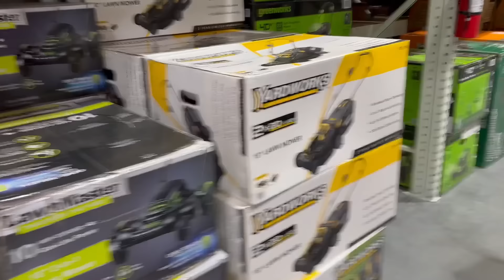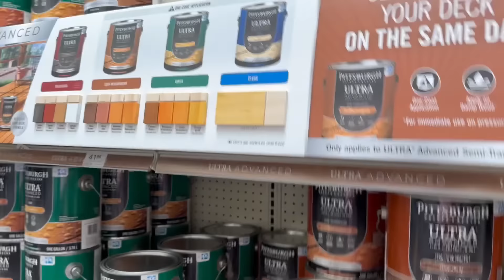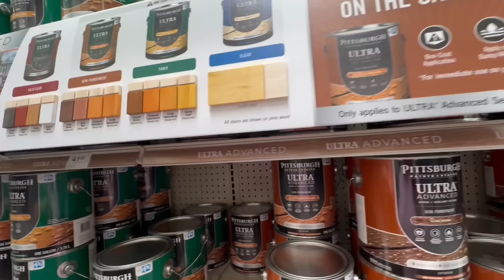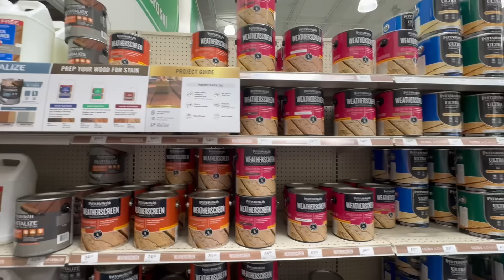Домашние хлопоты по дому. Закупки к весеннему сезону в США. Влог Сельская Америка